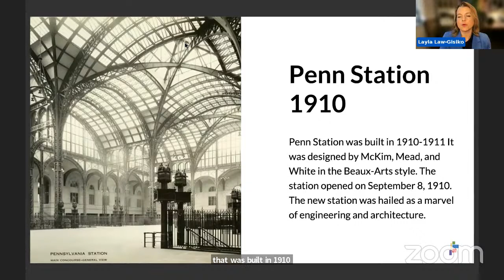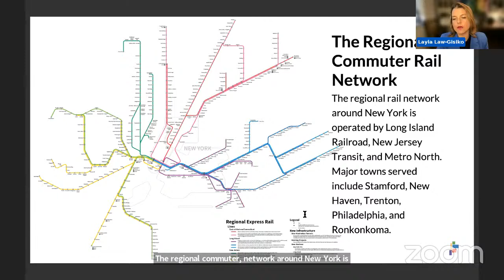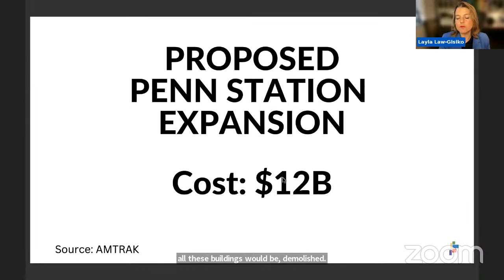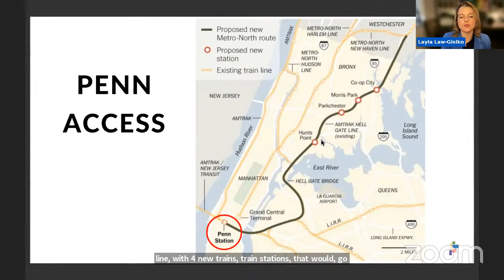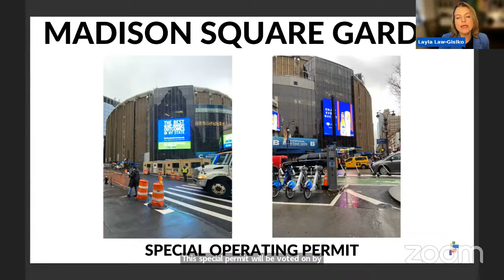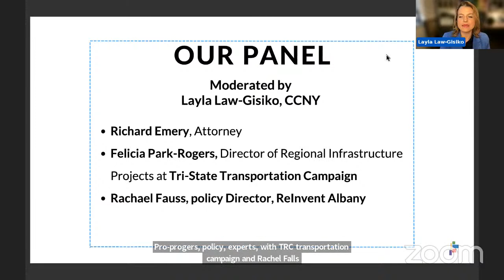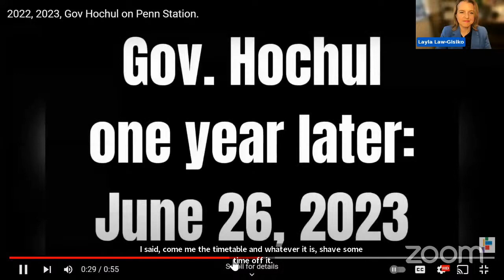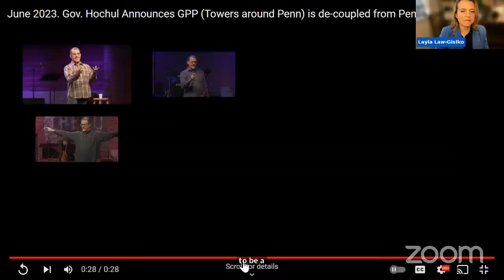Panel Discussion: Are We Ready to Build the 21st Century Penn Station?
On June 28, 2023, The City Club of New York gathered a panel of experts to discuss Penn Station. Is the region ready to finally invest in transportation and infrastructure?

Panelists Richard Emery, Felicia Park-Rogers, and Rachael Fauss enlightened the audience with a facts-based approach to the complex issue of Penn Station.

Moderated by Layla Law-Gisiko.

Tri-State Transportation Campaign::
ReInvent Albany: